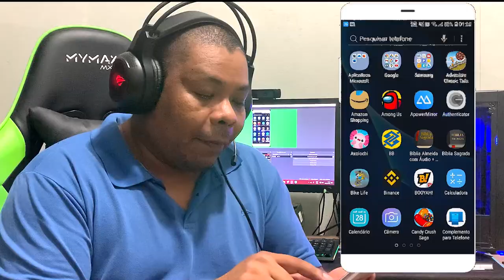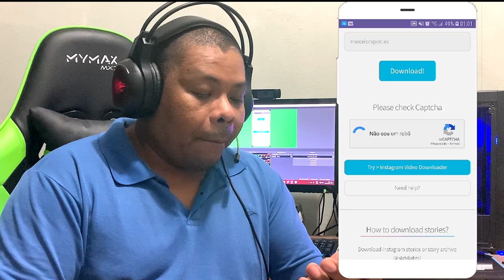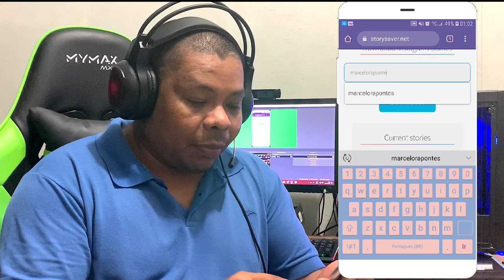COMO SALVAR ou BAIXAR STORIES DO INSTAGRAM SEM INSTALAR APLICATIVO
Achou aquele video top no stories de alguem ou de alguma pagina de humor e quer salvar pra enviar pelo whatsapp ou qualquer outro aplicativo e não sabe como, ou não quer digitar seu usuario e senha em paginas ou aplicativos suspeitos. assiste esse video e você vai ver como baixar muito facil qualquer stories do instagram sem precisar baixar nenhum aplicativo no seu celular.

💻MEU SETUP:
Placa Mãe: Asus, Tuf B360M-Plus Gaming
Placa de Video: NVIDIA GeForce GTX 1650 TUF GAMING
Processador: Intel(R) Core(TM) i5-9400F CPU @ 2.90GHz
Memória: 16 GB RAM HUSKY 2666
Armazenamento: SSD 480GB KINGSTON E SSD 480GB PNY
Teclado Mecanico: Redragon Vata PRO Optico
Mouse Gamer: REDRAGON NOTHOSAUR M606
Fonte: GameMax 650w GM650
Gabinete Gamer: Mid Tower RGB BOLT, Aerocool